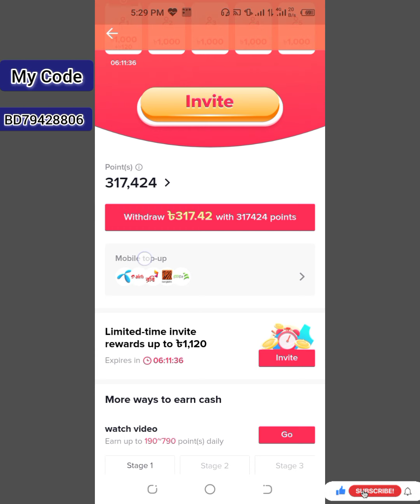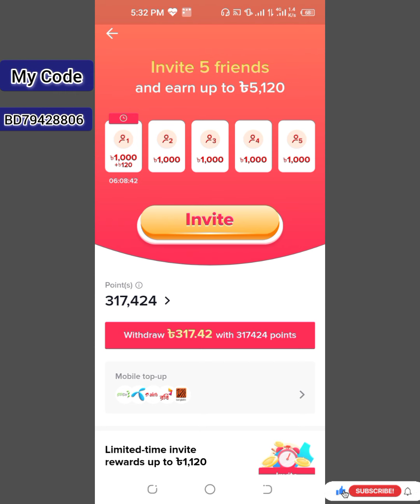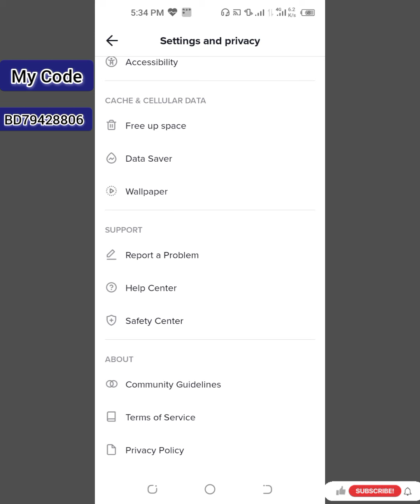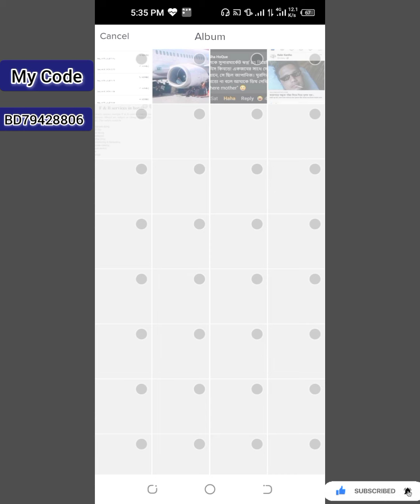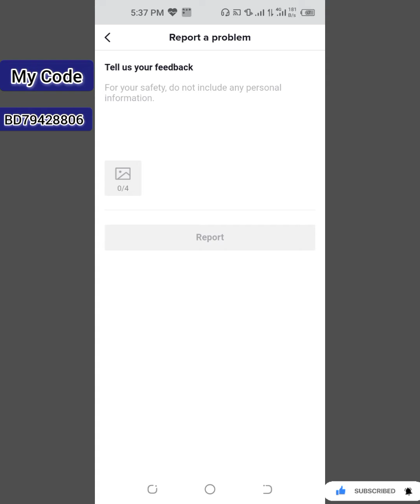Cash Withdrawal Can't Be Processed |TikTok Payment Issue |Tiktok Bkash Invalid |Unlimited Refer Hack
About that Video:
By watching that video you can solve your cash withdrawal can't be processed problem of your tiktok money withdrawal. By solved that issue you get payment to your bkash account.